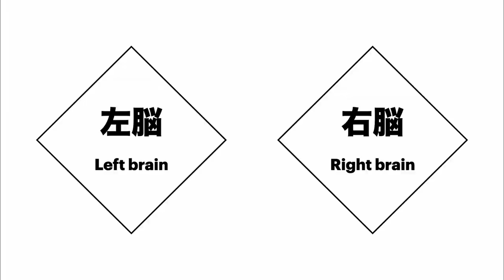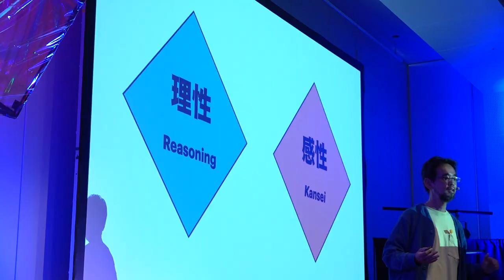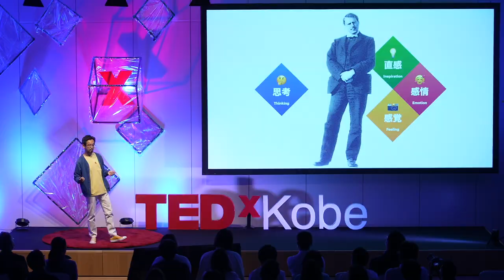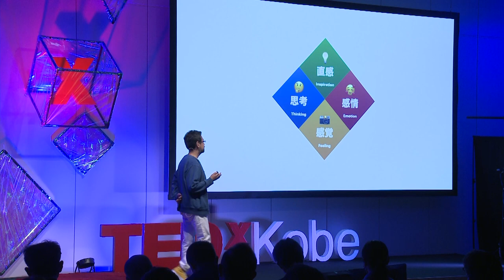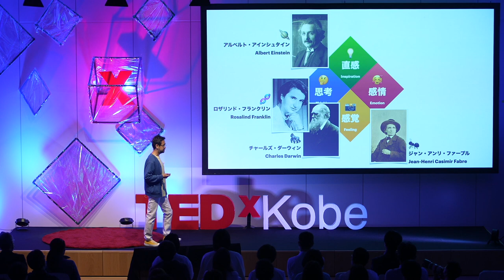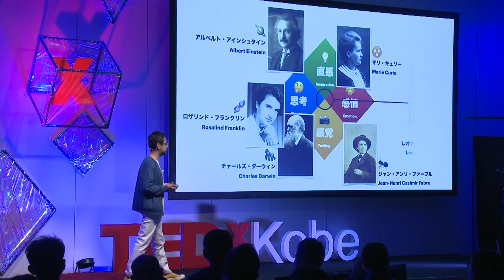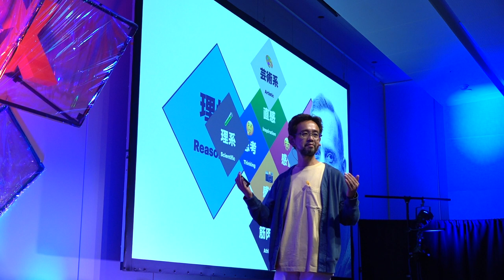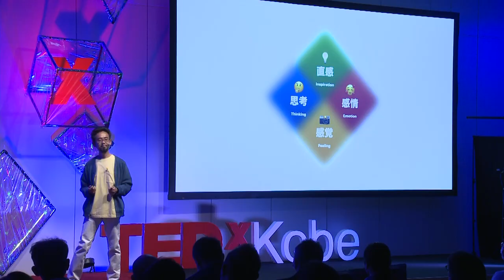Observe psychological functions to open up your future possibilities | Ichiro KANAYA | TEDxKobe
金谷一朗：自分自身の心の機能を観察すれば，自分の可能性が見つかる

科学・技術・工学・アート・数学(STEAM)分野の融合と教育に日夜奮闘している金谷一朗。世界遺産の保護とデジタル化を追い求め、エジプトと長崎を回遊している金谷は脳の機能について知るためのに様々な文献や研究者と出会ってきた。そんな彼の考察から導き出された洞察はわたしたちが無意識に閉ざしてしまっている可能性を広げるきっかけを与えてくれる。KANAYA Ichiro, as a scientist, works around the clock to promote education and the integration of science, technology, engineering, art, and mathematics, STEAM. His desire to preserve and digitize world heritage sites has taken him to Egypt and Nagasaki, and he has logged over 9000 kilometers in the process. Aside from that, in his quest to understand how the brain works, he has come across a wide range of literature and researchers. The conclusions he drew from his research will allow you to open up your future possibilities. This talk was given at a TEDx event using the TED conference format but independently organized by a local community.